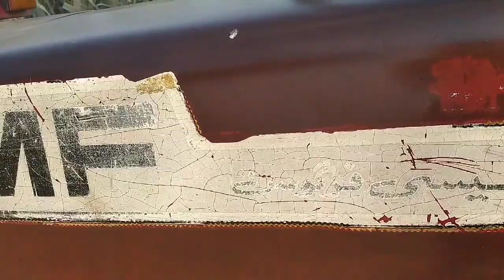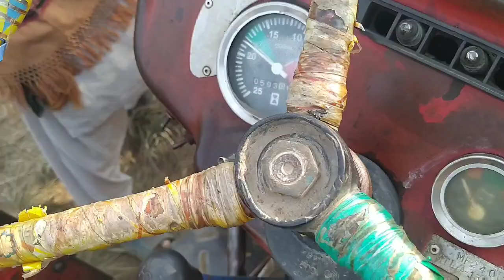tractor for sale Mf 240 model 1987